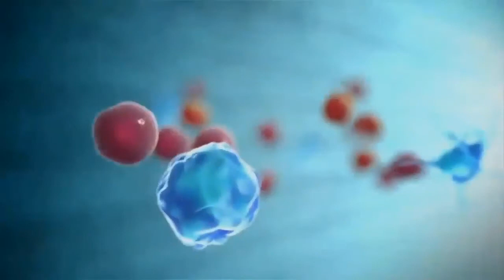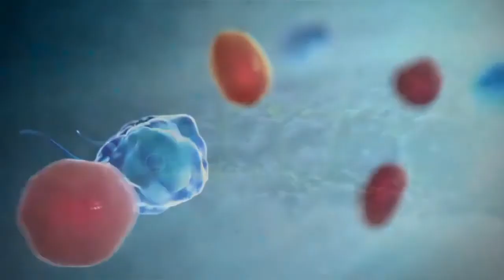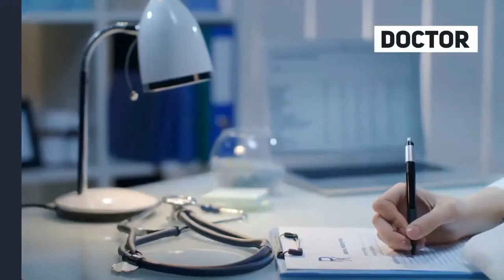LATEST UPDATE as of Feb.03,2020 NCOV MEDICINE AND TREATMENT FOUND BY DOCTORS OF THAILAND